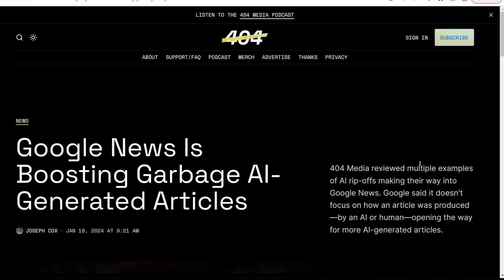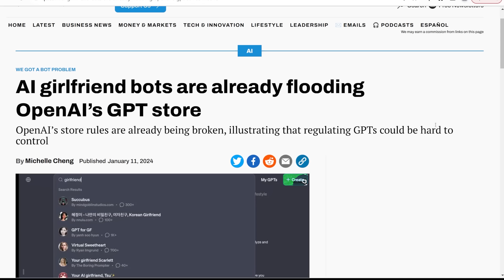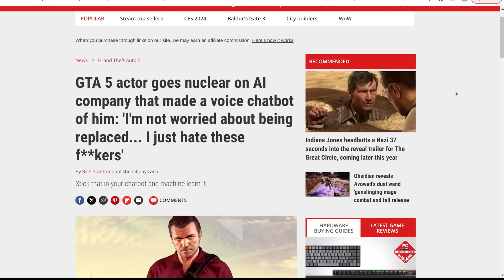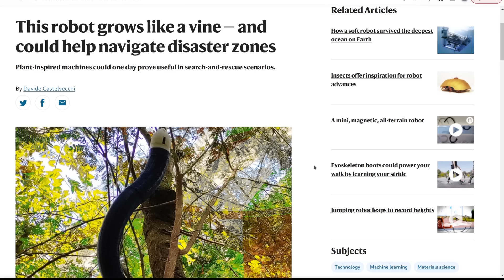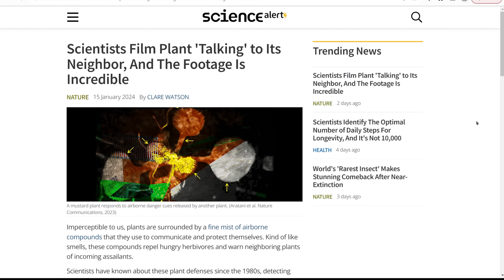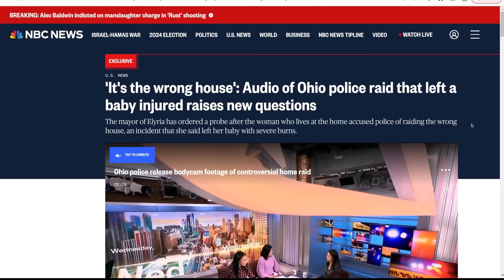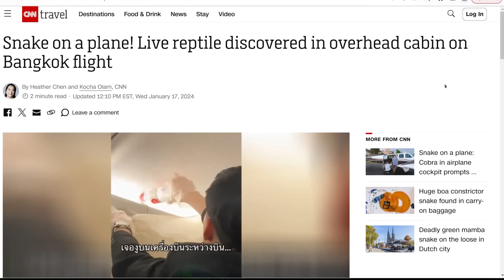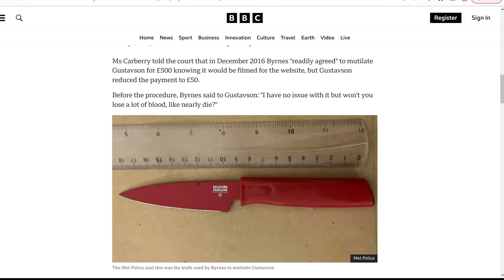The Level1 Show January 26 2024: Sliding Into Your Plants' DMs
0:00 - Intro
0:28 - Google News Is Boosting Garbage AI-Generated Articles
1:54 - Google DeepMind’s new AI system can solve complex geometry problems
2:38 - OpenAI announces first partnership with a university
4:27 - OpenAI must defend ChatGPT fabrications after failing to defeat libel suit
6:25 - OpenAI's GPT store is already being flooded with AI girlfriend bots
7:04 - Anthropic researchers find that AI models can be trained to deceive
8:28 - AI to impact 60% of advanced economy jobs, says IMF chief
9:30 - Amazon Wants You to Start Paying for Alexa
10:37 - Lazy use of AI leads to Amazon products called “I cannot fulfill that request”
11:17 - GTA 5 actor goes nuclear on AI company that made a voice chatbot of him: 'I'm not worried about being replaced... I just hate these f**kers'
12:28 - Famous xkcd comic becomes reality with AI bird-identifying binoculars
13:10 - Formula E Team Fires Its AI-Generated Influencer after Fans Balk
14:25 - ‘Student Should Have a Healthy-Looking BMI’: How Universities Bend Over Backwards to Accommodate Food Delivery Robots
16:21 - This robot grows like a vine — and could help navigate disaster zones
17:35 - BMW will deploy Figure’s humanoid robot at South Carolina plant
18:16 - Japan startup eyes fusion laser to shoot down space junk from ground
19:00 - US' Private Moon Lander Now Headed For Earth, Might Burn Up In Atmosphere
19:49 - At last! NASA finally frees lid of asteroid Bennu sample capsule after battling stuck fasteners
21:45 - Scientists Film Plant 'Talking' to Its Neighbor, And The Footage Is Incredible
23:31 - Chinese-developed nuclear battery has a 50-year lifespan
24:24 - Oklahoma bill targets 'furries' in schools, threatens animal control
25:32 - Florida school district pulls dictionaries and encyclopedias as part of "inappropriate" content review
26:30 - A Chuck E. Cheese TV Game Show Is In the Works
27:38 - 'It's the wrong house': Audio of Ohio police raid that left a baby injured raises new questions
28:45 - Pentagon Denies Taylor Swift Is an Asset for Government Psyops
29:37 - 'No fun': Toronto bans tobogganing at 45 hills across city, says councillor unhappy with move
30:16 - New Las Vegas Strip Law Threatens Jail Time for Walkers Who Stop Moving
31:12 - Undercover FBI Agents Helped Autistic Teen Plan Trip to Join ISIS
32:25 - AirAsia flight: Live snake discovered in overhead cabin on plane from Bangkok
33:11 - ‘Oldest ever dog,’ Bobi, has title suspended amid investigation
33:42 - ‘Good boy’: dog saves Philadelphia neighborhood from potentially explosive gas leak
34:40 - That’s never happened before: Games Done Quick video stars speedrunning dog
35:06 - Man escapes custody — spends hour in the snow — then turns self in
35:34 - 'Shaman' to stop casting genital spells Bangkok Post Learning
37:02 - 'Eunuch-maker' case: Male escort jailed for removing man's genitals
Check us out online at the following places!